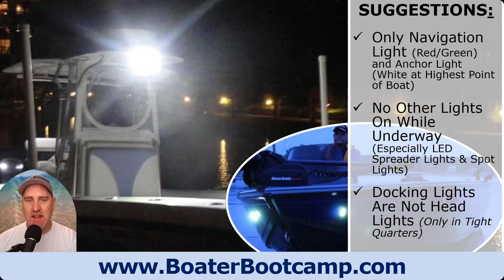Unwritten Boating Etiquette: Are You Guilty of Breaking an Unwritten Boating Rule?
FREE Boater Bootcamp for newer boat owners gives you the insights on boat ownership basics, navigation and practical rules of the water and how to avoid, be prepared and handle emergency situations.  No more not knowing what you don't know in the boating lifestyle.:

  FREE Boat Buyer's Toolkit for new or used boat shoppers will give you 28-pages of check-lists, questions to ask and how to demo the boat the right way so you don't miss a thing.  Plus, get the cost of ownership calculator so you know precisely what your cost of ownership will be.

  First-Time Boat Buyer's Academy and Magic Money Saving Method for buying the perfect boat at the absolute best price without the confusion, overwhelm and frustration most experience.  And, discover the 7-Savvy Steps to buying your perfect new or used boat and ensure you don't pay too much.

  Best Boat Captain on the Water (gain total control of your boat).  Join Captain Matt on the water for a simple and easy to follow program on how to have total control of your boat or pontoon, master docking and much more.

Discover Unwritten Boating Etiquette:  Are You Guilty of Breaking an Unwritten Boating Rule?  & more at Boat Buyer’s Secret Weapon.
RESOURCES FOR SMART NEW & USED BOAT SHOPPERS:

1.  A CAR FAX type Boat History Report For Your Used Boat Research -}

2.  Get Matched with a Great Boat Insurance Provider Based on Your Situation -}

3.  Get Matched with the Best Boat Loan Provider Based on Your Situation -}

1.  Basic Safety Kit -}

2.  US Coast Guard Approved Life Jacket -}

3.  My Daughter’s Favorite Towable -}

4.  Must Have Fishing Gear -}

1. Better than Yeti Coolers -}

* TOP VIDEOS AS YOU RESEARCH NEW & USED BOATS FOR SALE *

9:  How to Buy a Used Aluminum Fishing Boat

This information is provided for entertainment & to help give you years of happy boating.  It isn’t legal or tax advice.  You are responsible to implementing the information in a safe & practical manner for your specific situation!